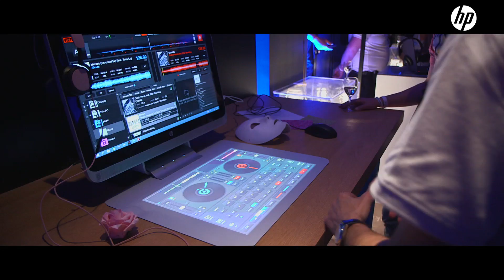Ella Eyre en concierto en Cannes 2015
Aquí tienes el directo de Ella Eyre en Cannes 2015